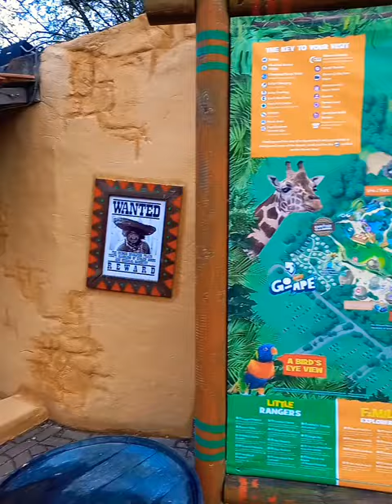Chessington World of Adventures Review Part 12: Map